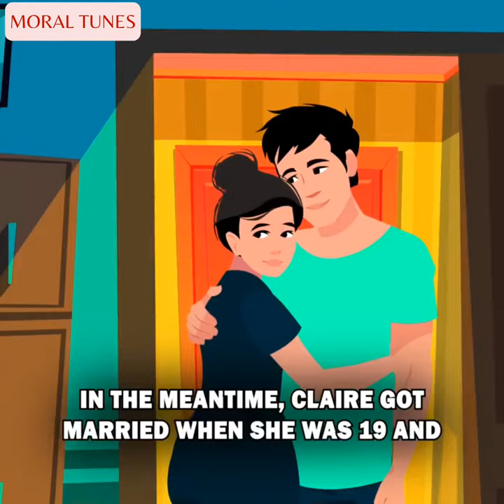The Arrogant Young Woman Thought She Was Superior to Others | Reddit Animated Karma Story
The Arrogant Young Woman Thought She Was Superior to Others | Reddit Animated Karma Story English | Animated Inspirational Karma Story English | Animated Story of Moral Lessons | Animated Real Life Stories English / Bedtime Stories for Grown UPS

In This Video:
Reddit stories
Mixed Creation
no voice story
animatters
my diary animated
english story
animated stories
moral stories
Moral Tunes